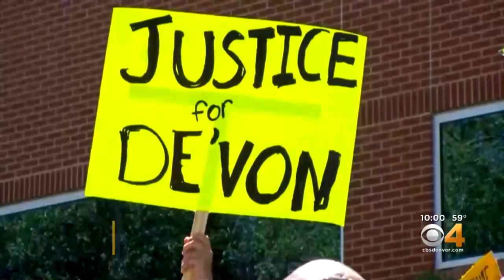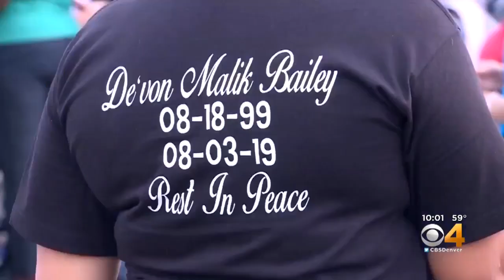Deadly Police Shooting In Colorado Springs: Grand Jury To Investigate Death Of De'Von Bailey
A grand jury will look into the case of the shooting and killing of 19-year-old De'Von Bailey by Colorado Springs Police.